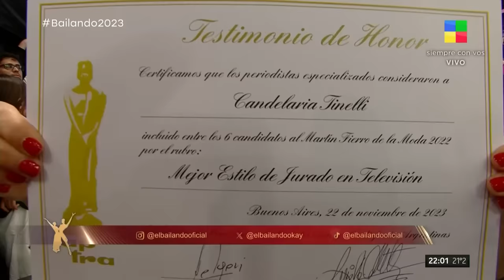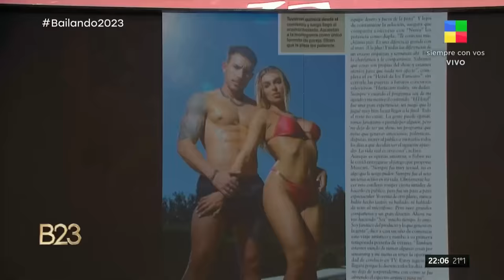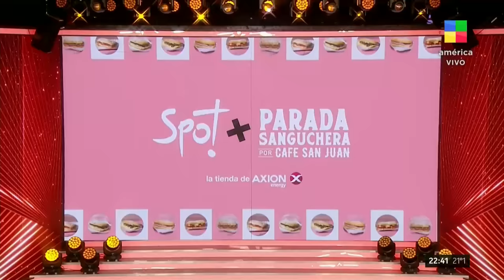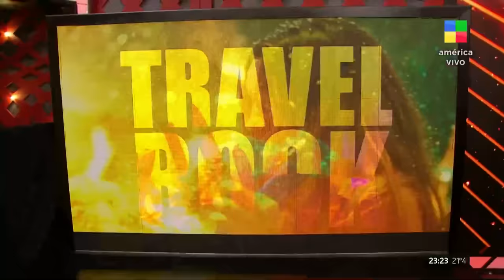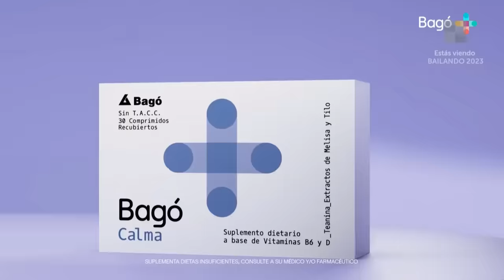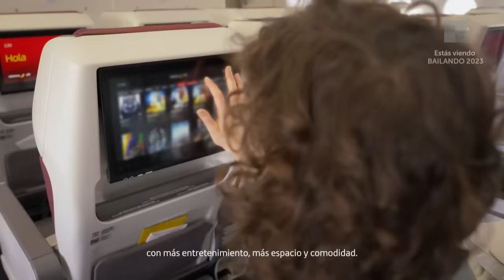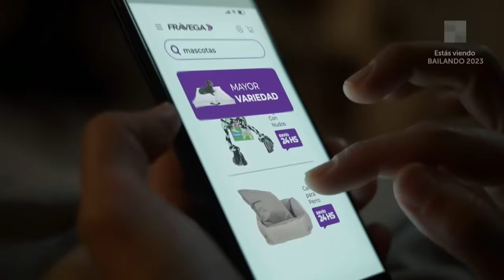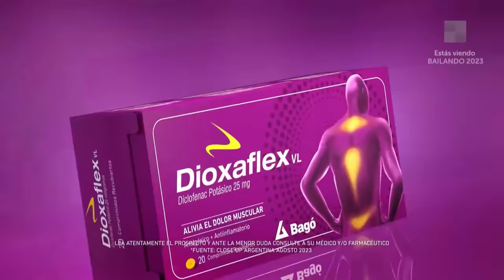Yeyo de Gregorio vs. Cami Homs + Tuli Acosta - Bailando2023 | Programa completo (22/11/23)